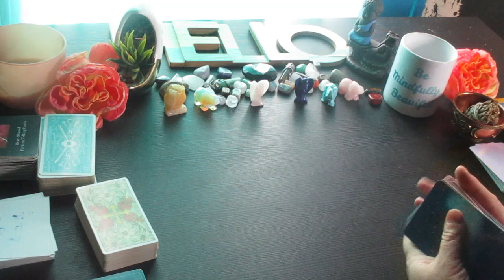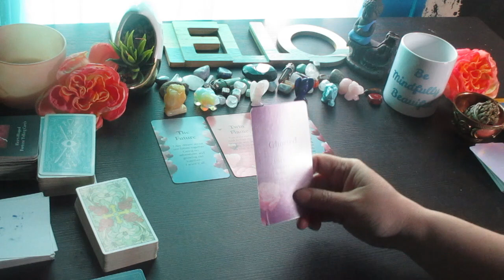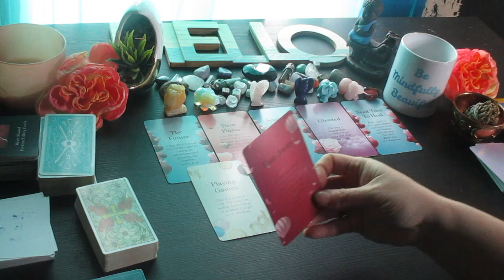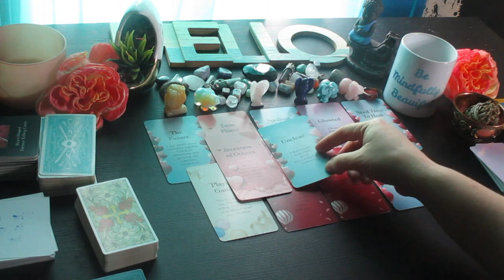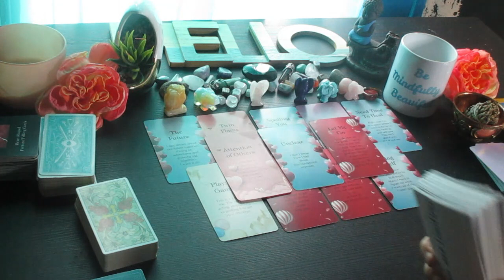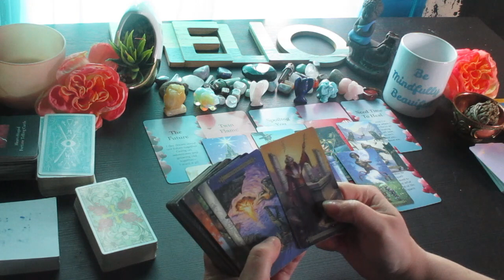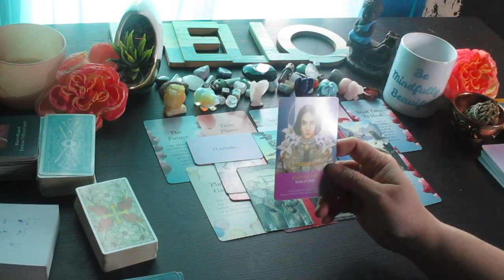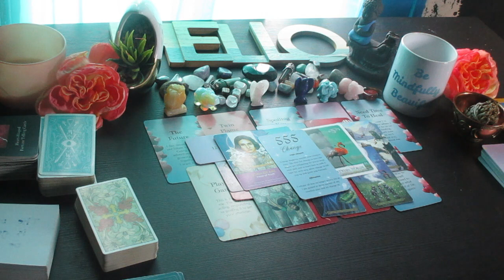😱I KNOW YOU CAN DO BETTER THAN ME! 😍💖😘I WANT TO WORK ON US! THINKING ABOUT THE FUTURE WITH YOU‼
Much love!
~Renee G